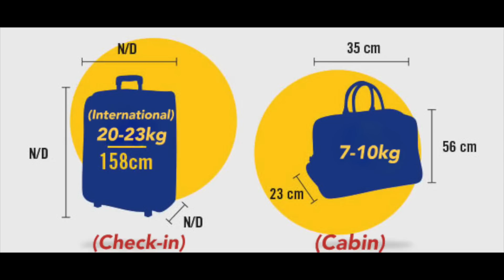How much Bags/Luggage is allowed in a Flight? Baggage Rules | What should you not carry?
This videos briefly describes how much Baggage/Luggage is allowed in a Domestic or an International Airplane Flight and also what all things you should and should not carry.

My Action Camera
My phone for recording
My Tripod
My Backpack
My Mic
My Hard drive
My Selfie Stick